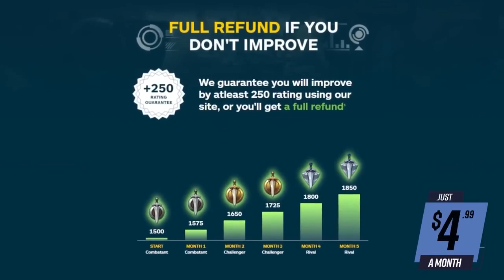WOW DRAGONFLIGHT ALPHA: DEATH KNIGHT PREVIEW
In this video we look at how Death Knights are doing in the new expansion Dragonflight.